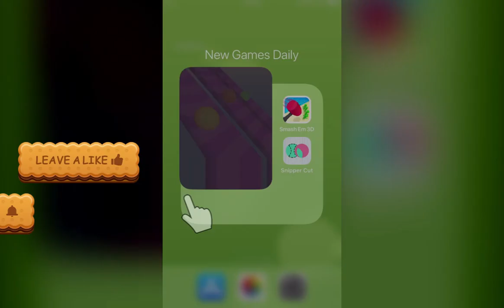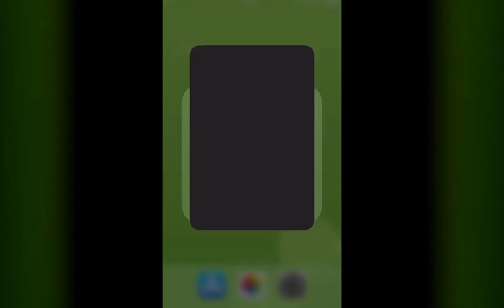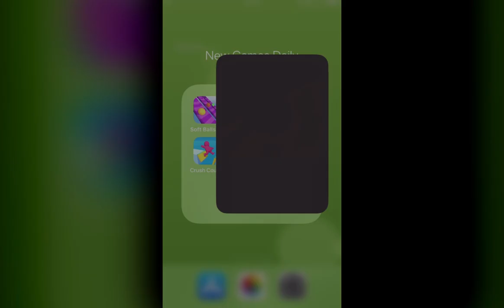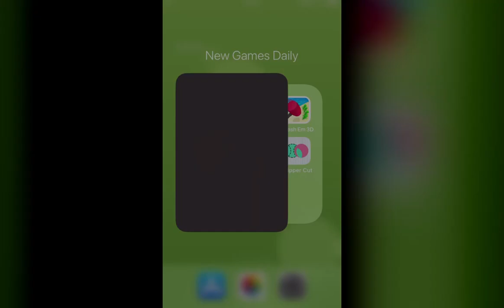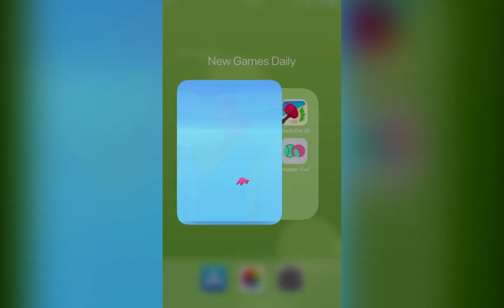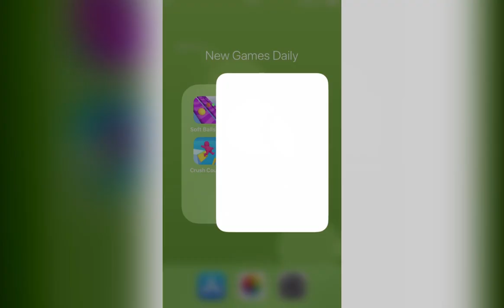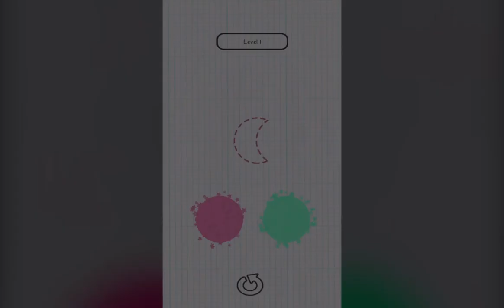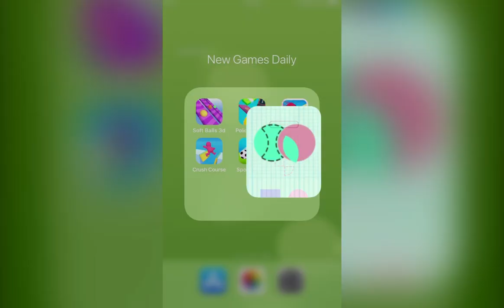Softballs 3d, Police Life 3D, Smash Em 3D, Crush Course, Sports Hero!, Snipper Cut | New Games Daily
Game Description：

Softballs 3d：
Try your best! Compete with other players! Beat our scores!

Police Life 3D：
Hey, what's going on in the police department?
Catch a criminal, check many passports,
investigate the crime scene. And many more actions. You can do too much as a police in this minigames.
Don't forget, you are the best police!

Smash Em 3D：
Smash Em All!

Crush Course：
Try to pass levels by crushing your character through obstacles!

Sports Hero!：
Think, choose and win!
-One tap easy controls
-Different sports modes
-Endless addictive gameplay

Snipper Cut：
The rules are simple!
Drag the correct pieces to cut it properly!
Your brain abilities will be tested!